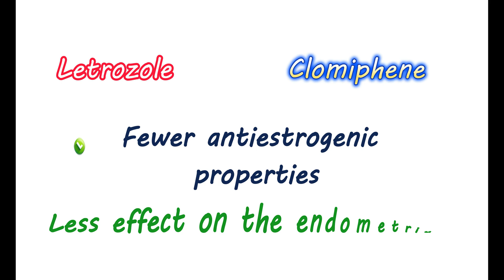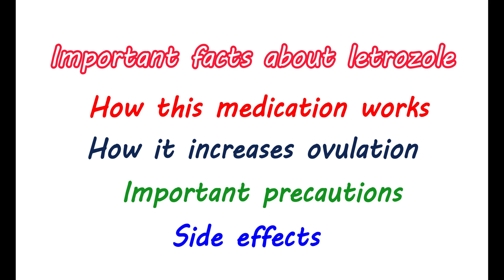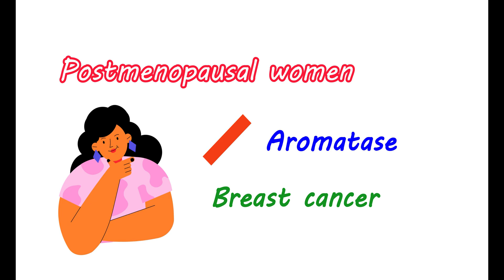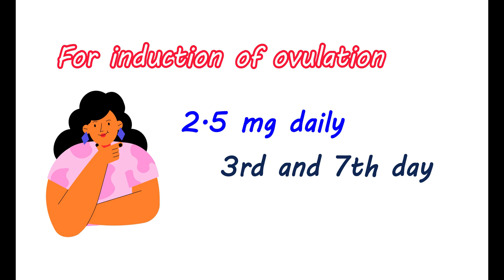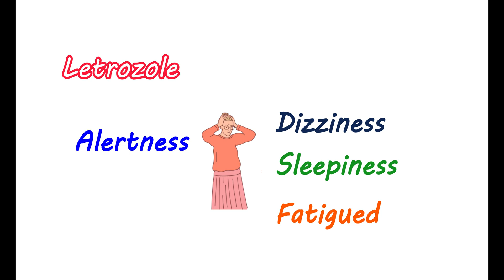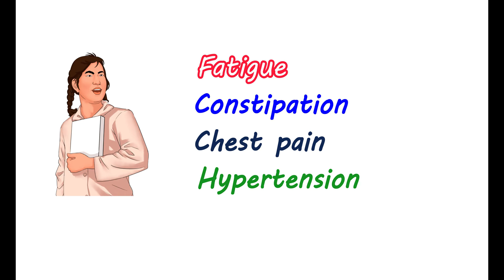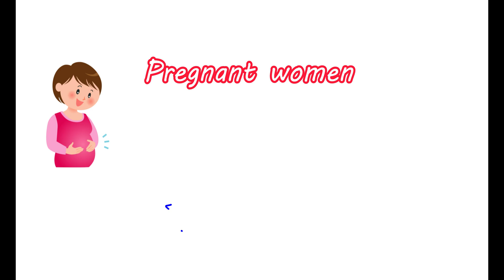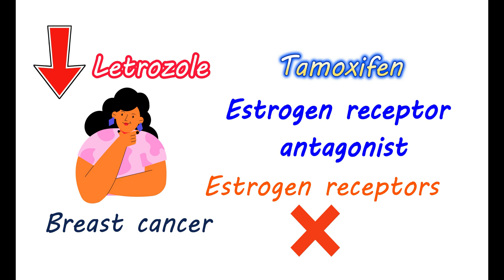Letrozole 2.5 mg (FEMARA) - 7 Key FACTS that you should KNOW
Are you taking letrozole tablets? Here is the key facts about this aromatase inhibitor.

Letrozole is indicated for treating breast cancer in postmenopausal women. It reduces estrogen production from androgens and helps in controlling estrogen dependent cell proliferation. It also induces ovulation in the women. It has few advantages such as it has no antiestrogenic activity and has short half life.  However, it can affect your bones and may induce bone pain.